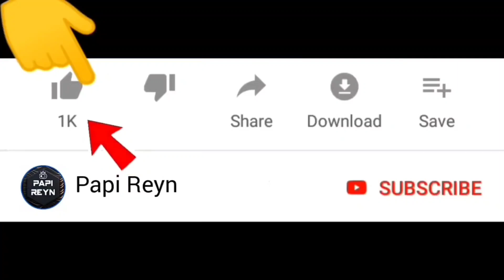Stickman Spiderman VS T-REX VS Titan Robot ‼️😱 | Stickman Rope Hero